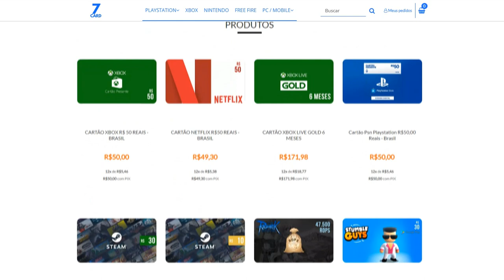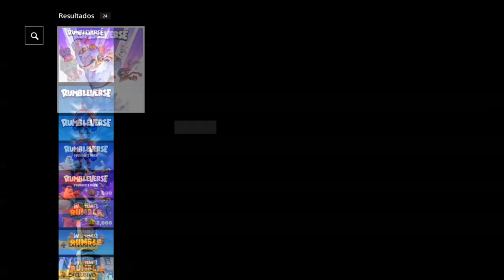youtube video #-9YShmX0KgE